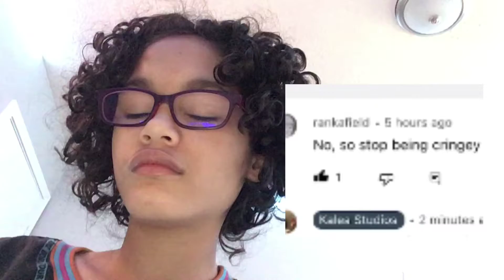NEVER. (IRL ANIMATION MEME)